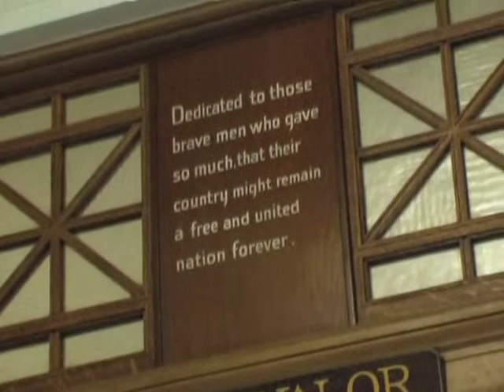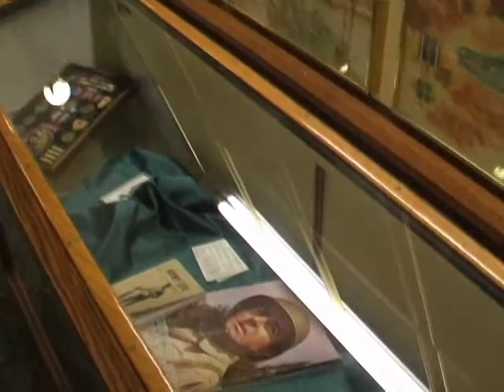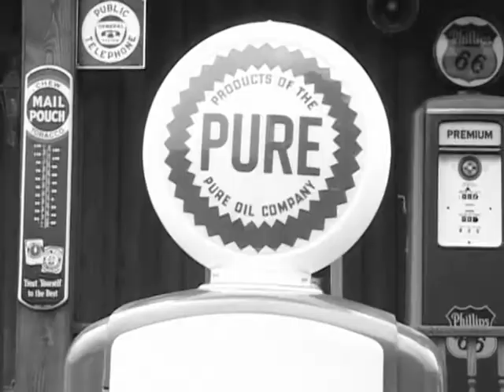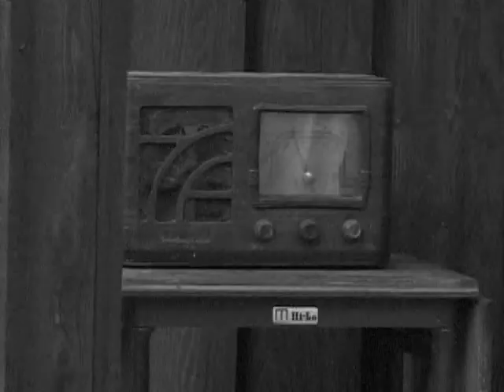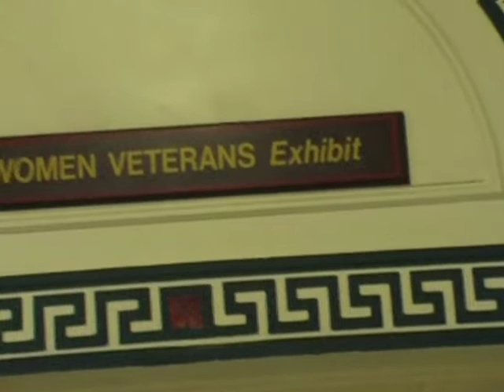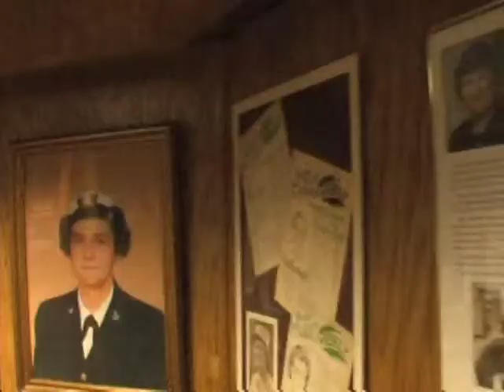Resolution: A Portrait of Amelia Earhart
Writer/Director/Editor/Producer - David Dietz

Writers - David Dietz, A. Niapas

Cinematographers - David Dietz, Brad Grimm, Matt Vlcek, Brian Grundy

Special Makeup FX - Jill Black Costumes - A. Niapas

The story of Amelia Earhart’s famous “final flight” and how it tragically ended has become the stuff of both legend and controversy. Many accounts of her life have been penned and filmed over the years (most recently in the biopic Amelia starring Oscar-winner Hilary Swank).

But most of these times focus on the more sensational aspects of the story: Did she really die? Was she a spy for the government? Was she really the infamous “Tokyo Rose”? Meanwhile, what often gets buried under all the hype and hyperbole is the story of a singularly extraordinary woman – who defied convention and became a pilot at a time when women weren’t supposed to do such things.

Using rare photographs and compelling reenactments, Resolution puts all the hype aside, and instead paints an intimate portrait of the woman at the heart of the legend.